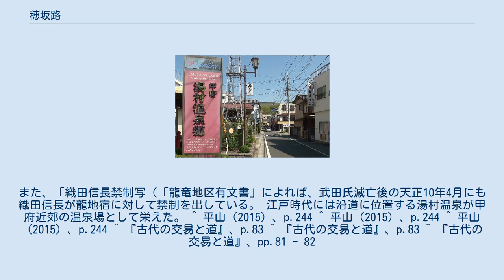穂坂路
穂坂路（ほさかみち）は、甲斐国と信濃国を結ぶ街道のひとつ。
別称に川上路。
 古代・中世前期の様相は不明であるが、江戸後期の地誌『甲斐国志』に拠れば甲斐国から他国に通じる九筋の道のひとつに数えられている。
 道筋は甲府から北西に進み茅ヶ岳南麓を通過し、小笠原（山梨県北杜市明野地区）から塩川沿いに江草・小尾（北杜市須玉地区）を経て信州峠を越え、信濃国佐久郡川上郷（長野県南佐久郡川上村）へ至る。
 穂坂路は佐久往還に先行する道で、「穂坂」の名称から甲斐国府（前記国府の所在地は笛吹市春日居町、後期国府の所在地は笛吹市御坂町）と穂坂牧を結ぶ道であると考えられている。
穂坂牧は甲斐の三御牧のひとつで、現在の韮崎市・茅ヶ岳南麓に所在していたと考えられている。
古代には甲斐の黒駒と呼ばれる名馬を朝廷に貢納していた。
 『高白斎記』によれば、戦国時代の天文12年（1543年）9月9日には、武田晴信（信玄）の信濃侵攻において、武田勢は信濃小県郡長窪城（長野県長和町）の国衆・大井貞隆を攻めるため千塚（甲府市千塚）まで出陣ており、穂坂路を通過したと考えられている。
武田勢は9月10日には若神子（北杜市須玉町若神子）、12日には海の口、15日には宮ノ上、16日には前山と進軍し、長窪城を攻めている。
 韮崎市中田町中條には武田勝頼の築城した新府城が所在している。
天正10年（1582年）2月28日には、勝頼は織田信長・徳川家康連合軍の武田領侵攻に際して諏訪上原城を退去し新府城に入り、3月3日には新府城を放棄し、甲府城下の一条信龍屋敷（甲府市北新）で休息し、郡内へ向けて勝沼・田野へ進んでいる（『信長公記』）。
勝頼はこの際にも穂坂路を通過したと考えられている。
 現在の湯村温泉 武田氏の滅亡後、同年6月には徳川家康と北条氏直が甲斐・信濃をめぐり「天正壬午の乱」が発生し、この際にも利用されたと考えられている（「家忠日記」）。
 穂坂路沿いの城砦には小尾小屋・獅子吼城があり、天正壬午の乱においては後北条方が布陣した。
小尾小屋は北杜市須玉町小尾に所在し、「和田の烽火台」にあたると考えられている。
獅子吼城は北杜市須玉町江草に所在し、徳川方の記録に見られる「江草小屋」に相当すると推定されている。
 宿駅には龍地宿（山梨県甲斐市龍地）があり、龍地からは南西に分岐し、志田村（甲斐市志田）において甲州街道に接続する街道が分岐する。
年未詳武田家朱印状写（「竜地区有文書」）によれば武田氏は龍地宿に対して諸役免除がなされている。
この文書は奉者の跡部勝資が「大炊助」を名乗っていることから、天正7年（1579年）頃であると推定されている。
また、「織田信長禁制写（「龍竜地区有文書」によれば、武田氏滅亡後の天正10年4月にも織田信長が龍地宿に対して禁制を出している。 江戸時代には沿道に位置する湯村温泉が甲府近郊の温泉場として栄えた。 ^ 平山（2015）、p.244 ^ 平山（2015）、p.244 ^ 平山（2015）、p.244 ^ 『古代の交易と道』、p.83 ^ 『古代の交易と道』、p.83 ^ 『古代の交易と道』、pp.81 - 82